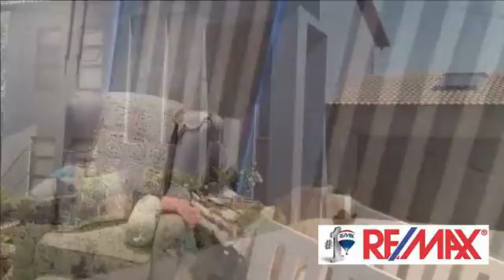4 Bedroom House For Rent in Woodland Hills, Bloemfontein, Free State, South Africa for ZAR 19900...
4 Bedroom house in Woodland Hills.  2 bathrooms and guest toilet.  Spacious living areas that consists of a indoor braai/TV room, lounge and dining room.  Separate scullery and open plan kitchen.  Double garage and domestic quarters.
Available 1 February 2017